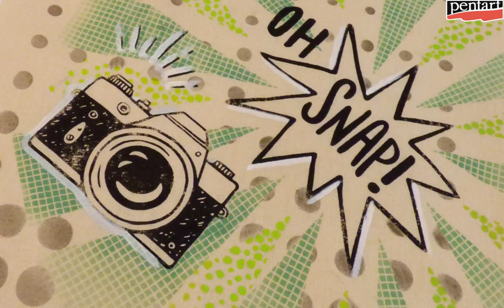Pop art hátizsák szita stencillel // Pop Art backpack with Silk screen stencil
Nézd meg a Pentart videóját, melyben egy vászon hátizsákra készítünk nagyon vagány, Pop Art stílusú mintát, többféle stencilezési technikát felhasználva. Bemutatjuk többek között a nagyszerű szita stencileket, melyekkel igazán finom és részletgazdag stencilminták készülhetnek.

Watch Pentart's video, in which we create a really cool, Pop Art style pattern using different stenciling techniques. We show you inter alia the great Silk screen stencils, with which you can make delicate and detailed stencil patterns.

Dekoratőr/Creator: Faragó Krisztina (Glass Painting by Chris)